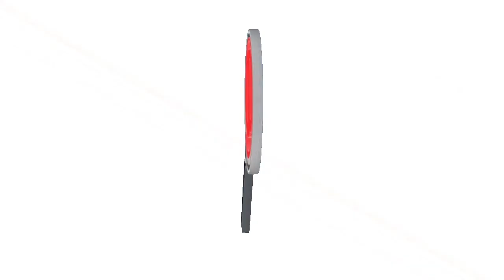CUPO DEL COMBUSTIBLE SUBSIDIADO DEBE SER PRIORIDAD PARA LOS ARAUCANOS